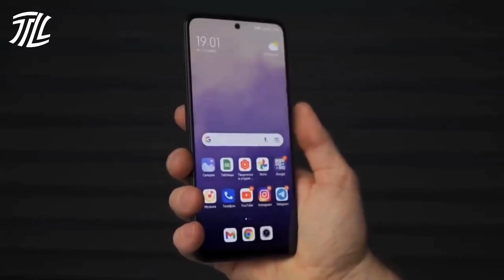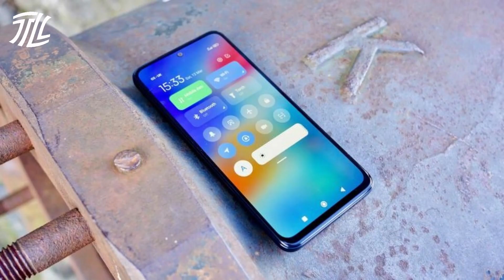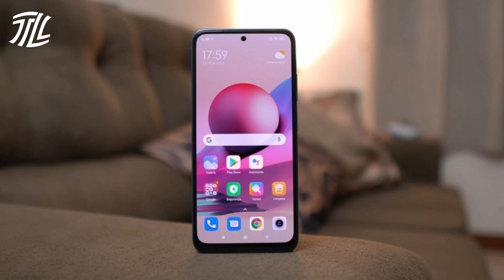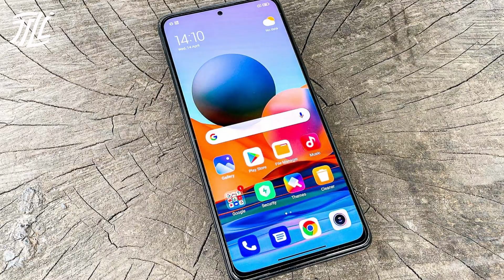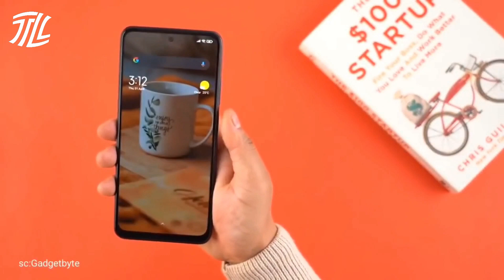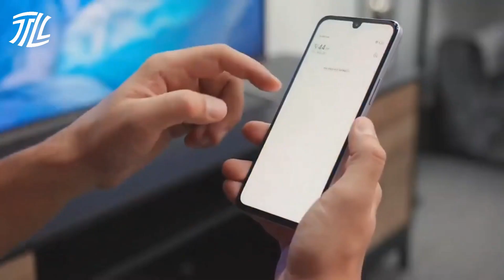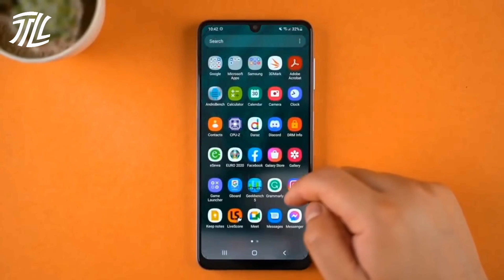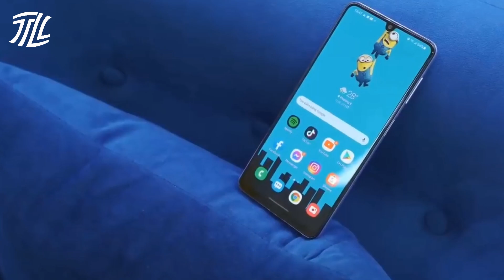5 HP LAYAR AMOLED 2 JUTAAN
Daftar HP dengan layar jernih yang terbuat dari panel amoled, ponsel layar bening ini dihargai cuma 2 jutaan.

Link pembelian/cek harga:
HP no 5: